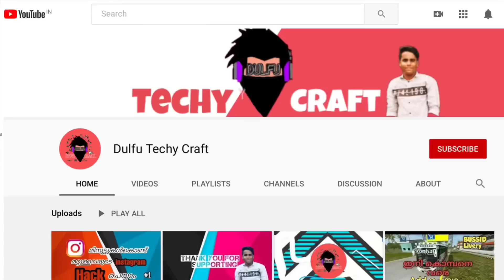നാവിൽ എരിപൊരി പരത്തിയ ഏഷ്യാഡ്/Kappa Biriyani a traditional kerala recipe/Kerala Vlogger/Epi - 29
പേരില്‍ ബിരിയാണി ഉണ്ടെങ്കിലും സാധാരണ ബിരിയാണി പോലെയല്ല കപ്പ ബിരിയാണി. അരിയില്ലാത്ത ഈ ബിരിയാണിൽ കപ്പയും ഇറച്ചിയുമാണ് കെട്ടിപ്പിടിച്ചിരിക്കുന്നത്. ചിക്കൻ, ബീഫ്, മട്ടൺ, പോര്‍ക്ക് ,ഫിഷ് തുടങ്ങി ഏത് ഇറച്ചി കൊണ്ടും കപ്പ ബിരിയാണി തയ്യാറാക്കും.
Ingredients: -

കപ്പ - 1 Kg, Beef - 1 Kg, തക്കാളി, സവാള 300 gm, പച്ചമുളക് - 100gm, ചെറിയ ഉള്ളി - 200 gm, മഞ്ഞൾപ്പൊടി- 1 ടീ സ്പൂൺ (1/2), പിരിയൻ മുളക് പൊടി-2ടീ സ്പൂൺ, ഗരം മസാല-1ടീ സ്പൂൺ, ഉപ്പ്- ആവശ്യത്തിന്, വെളിച്ചെണ്ണ-250gm, കടുക് - 1 ടീ സ്പൂൺ
കറിവേപ്പില

Would love to hear from you all, do comment and don't forget the BELL ICON- Turn it on friends ;)

Love you
Take Care